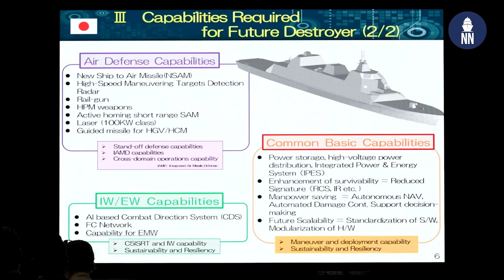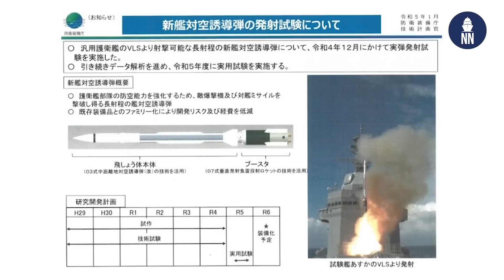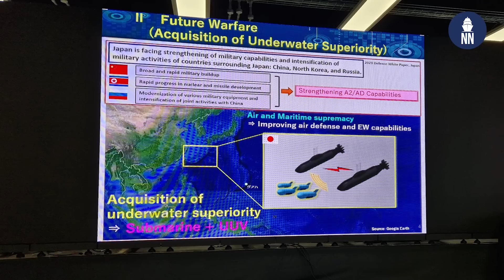Japan's future Destroyers and Submarines at CNE 2024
Interview with Vice Admiral Shinichi IMAYOSHI on the future Destroyers and Submarines for the Japan Maritime Self Defense Force (JMSDF), during the Combined Naval Event (CNE) 2024.

VADM IMAYOSHI is the Director General of Naval Systems at the Acquisition, Technology & Logistics Agency (ATLA). ATLA is an agency established under the Japanese Ministry of Defense that handles project management.

The future destroyer project is known as 13DDX. Its focus will be air defense.

The future submarine project is known as 1X SS. It will be fitted with VLS to launch stand off missiles. They will operated alongside XLUUV.